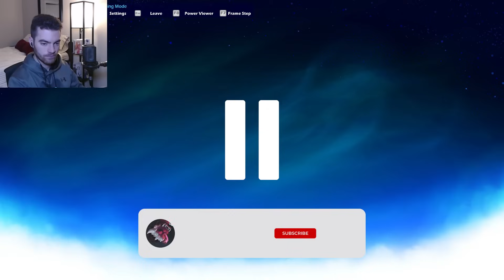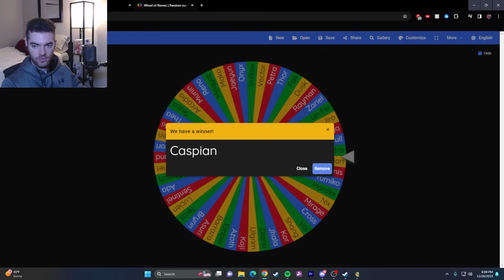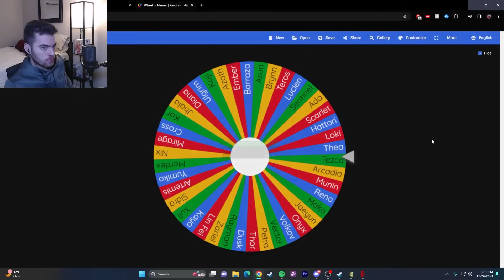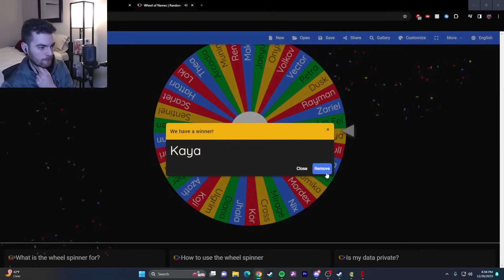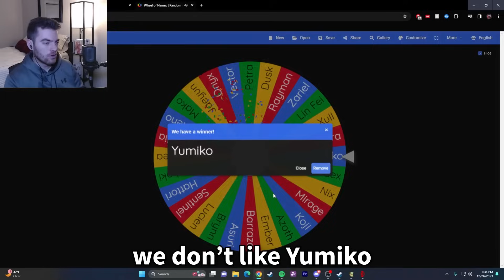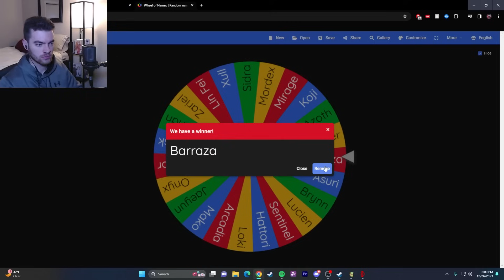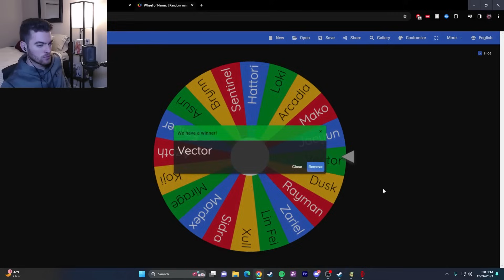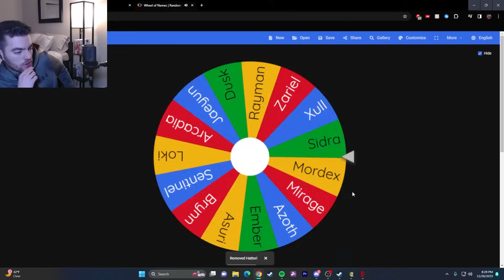You Must Be Perfect to Beat This Brawlhalla Challenge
ANOTHER PHAZON CHALLENGE? DOES HE DO IT?